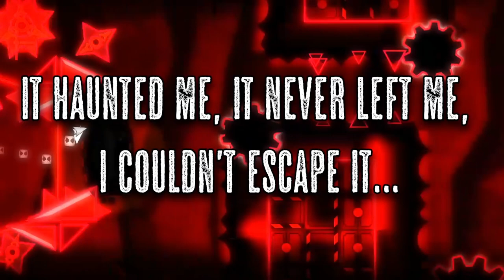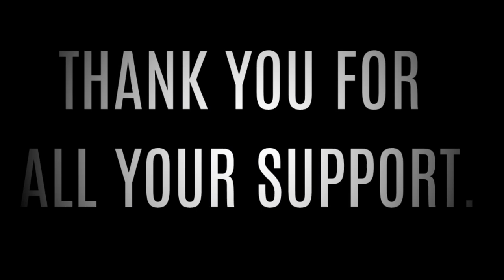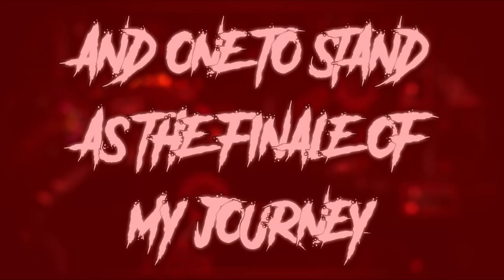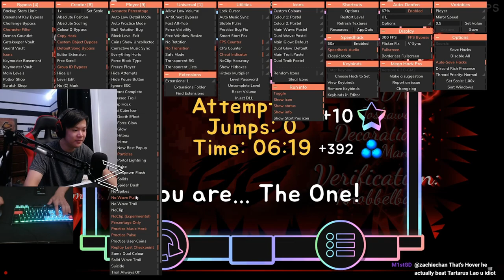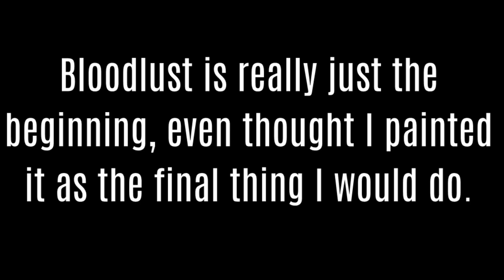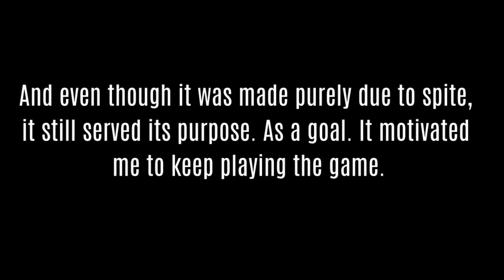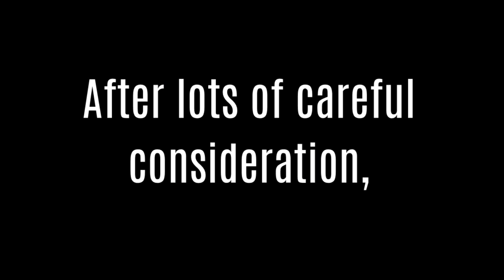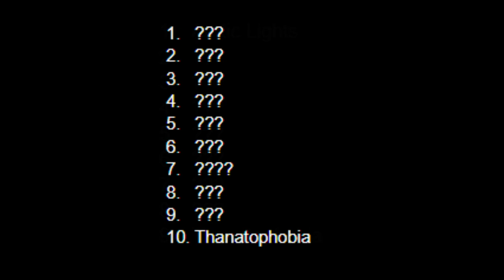BLOODLUST 100% (EXTREME DEMON BY KNOBBELBOY AND MORE) | Geometry Dash 2.11 (300 fps)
Bloodlust by Knobbelboy and more has finally been conquered! I hope you guys enjoy what I've been working months for.

Enjoyment: 75/100

Opinion on Difficulty: Slightly overrated.

Worst Death: 98%

Attempts: 75,587 (The most I've ever spent on a level)

Opinion on Level: Very good for its difficulty range. Compared to something like yata though, not very good. For being #21 on the list, Bloodlust is a well balanced and fun level.

My Experience: Very unlucky. So many extension deaths. And yes, the extension is hard but I've seen people who fluke so much of it, they fluke TMN, etc. Not a great experience especially because towards the end I was getting far every attempt (which if you didnt know, is very boring! :DDDDDD)

Recommend?: ABSOLUTELY

Remix/Mashup of "At the Speed Of Light" by Frost can be downloaded